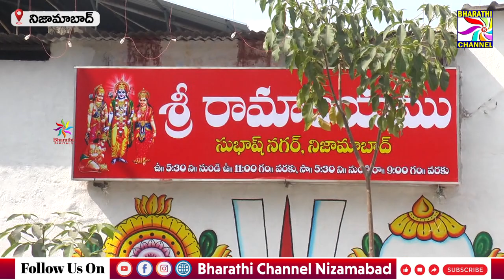సుభాష్ నగర్ రామాలయంలో గోదాదేవి కళ్యాణం ప్రత్యేక ప్రవచనాలను భక్తులకు తెలియజేసిన వెంకటాచార్య స్వామి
సుభాష్ నగర్ రామాలయంలో గోదాదేవి కళ్యాణం సందర్భంగా ప్రత్యేక ప్రవచనాలను భక్తులకు తెలియజేసిన అర్చకులు|| Bharathi Channel || Nizamabad ||